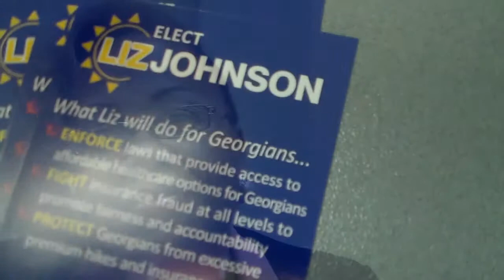Conversations with Candidates, 2014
Video that I took at the Education and Election Forum in Warner Robins, GA, 2014